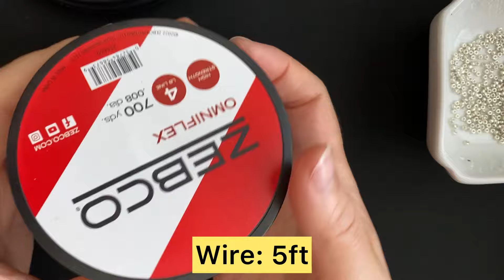DIY Crystal-Bead Bracelet